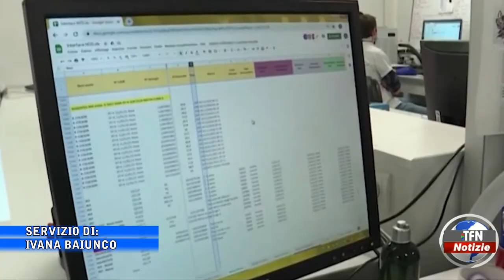Covid, impennata di contagi in città